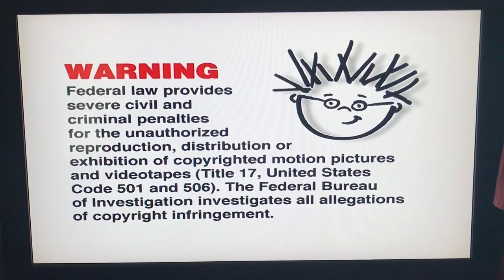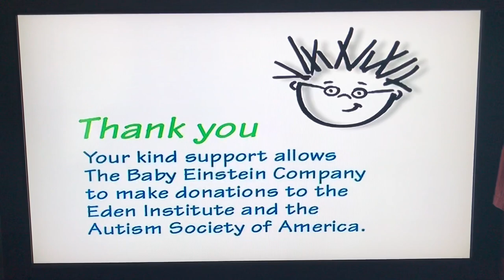Opening & Closing to Baby Van Gogh 2000 DVD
Here's the order:

Opening - 0:00
1. F.H.E Kids logo
2. Warning screen
3. Dancing Cacti Brothers
4. Opening titles
5. Introducing Vincent

Closing - 1:30
1. End credits
2. Pictures at an Exhibition
3. F.H.E Kids logo